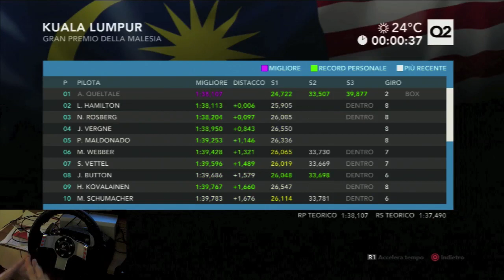F1 2012 Gameplay ITA Logitech G27 Carriera2 #03 Qualifiche Sepang Malesia